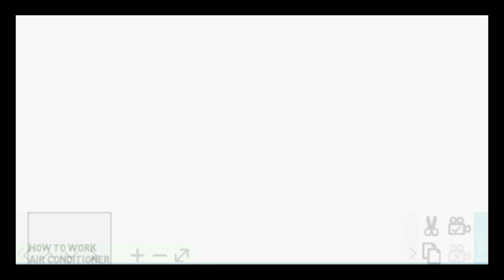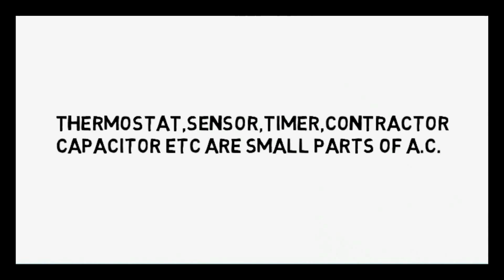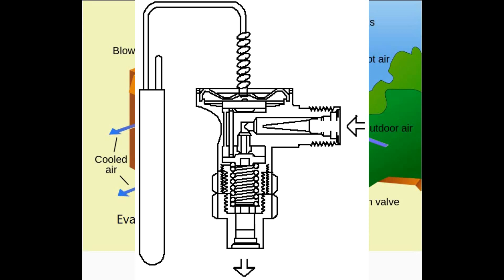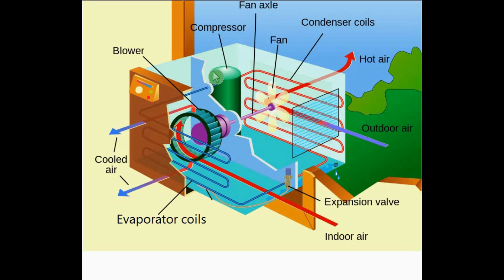how to work air conditioner in hindi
In this video I am going to show the working of air conditioner.I have described all parts of air conditioner like compressor,evaporator,expansion valve,condenser,sensor,timer,capacitor,contactor etc.All air conditioner,heating and ventilating air conditioner, fridge, refrigerator works on this principle.I have given a diagram to explain the working of air conditioner.I have also tell you about every parts of air conditioner funtions with diagram nameplate so you can understand so easily.I also want to tell you I will make videos about air conditioner maintenance troubleshooting in next videos...So if you like my video please share and subscribe my channel.Thanks